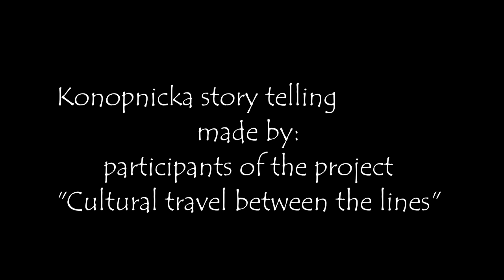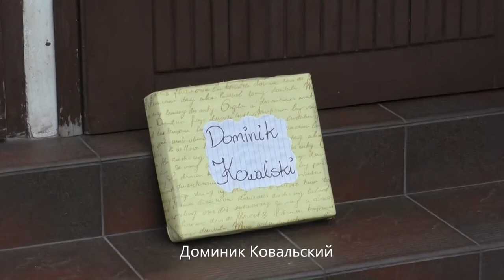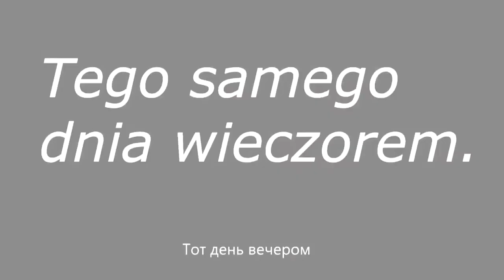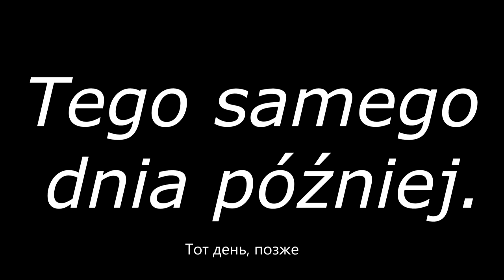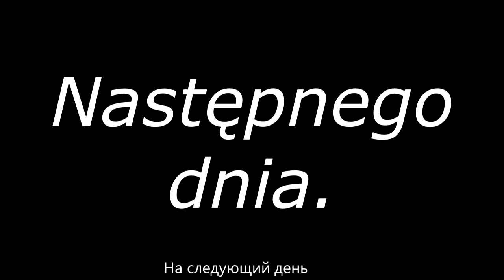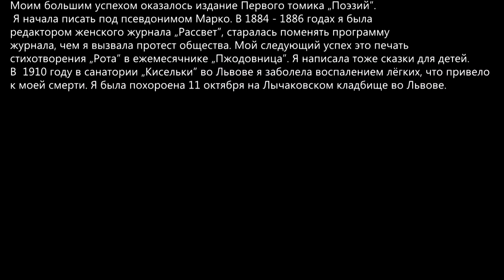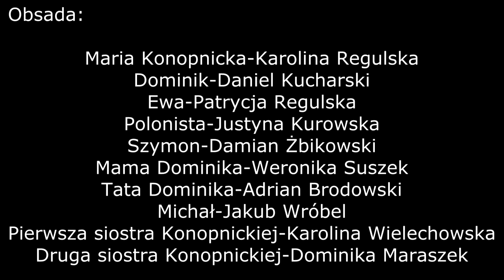Konopnicka storytelling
biografia Marii Konopnickiej przedstawiona przez uczestników projektu "Kulturowa podróż między wierszami". Projekt sfinansowan przez Polsko-Ukraińską Radę Wymiany Młodzieży